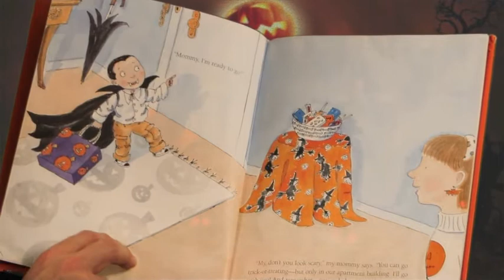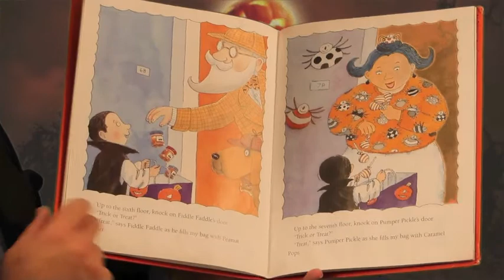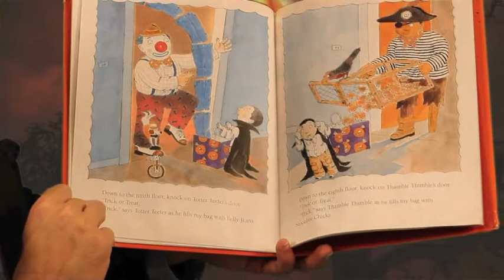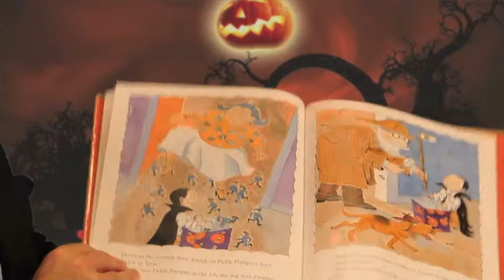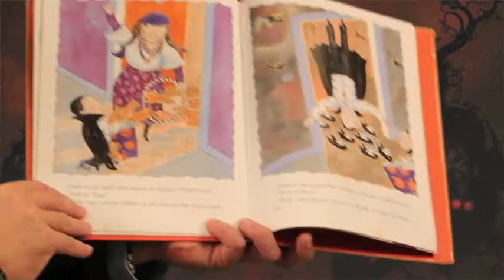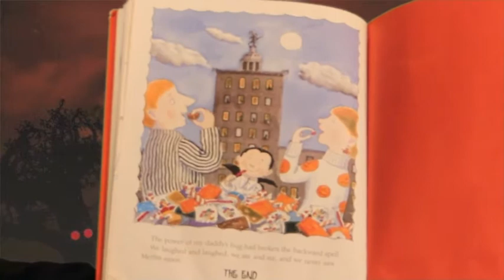Trick or Treat read by Mr. Marple